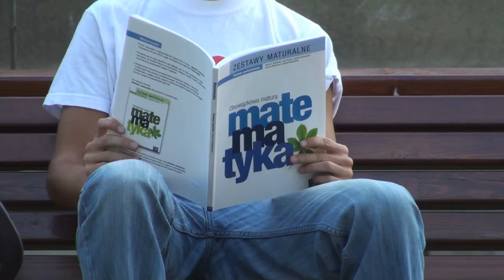Matma na zawsze zmieniła moje życie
Film pokazuje historię pewnego ucznia, którego matematyka nie była mocną stroną. Wynikało to jednak z jego lenistwa i braku zaangażowania. Pewien sen na zawsze odmienił jego życie. Ujrzał w nim jak wyglądałby świat bez królowej nauk. Od tamtego momentu matma zaczęła go kręcić. Autorzy: Mateusz Witkowski, Bartosz Kłak Film dodany przez: Mateusz Witkowski